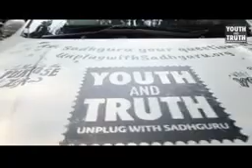Sadhguru at SRCC || Youth and Truth || Glipses of full session.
Sadhguru at SRCC || youth and truth